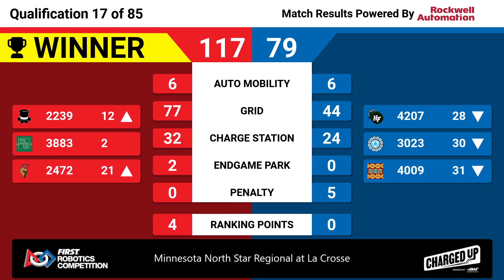Qualification 17 - 2023 Minnesota North Star Regional at La Crosse